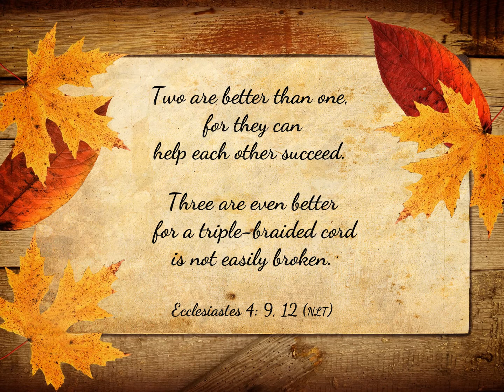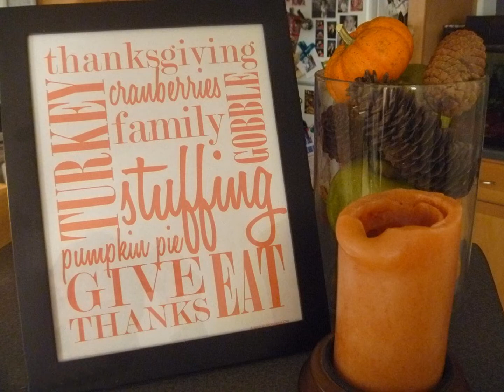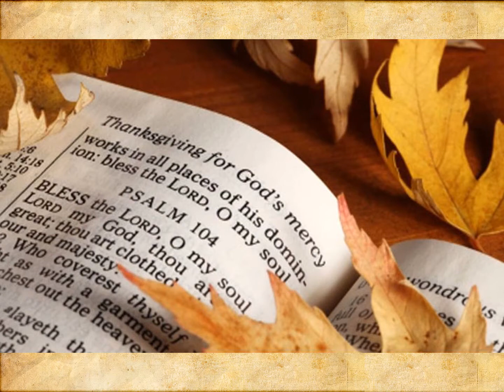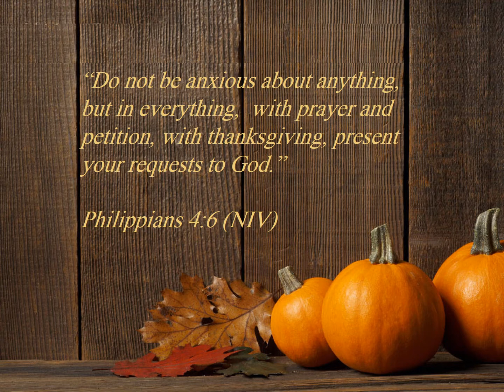Thanksgiving Greeting 2015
This is a Thanksgiving Greeting that I put together several years ago for the friends of Friendship Parish, three small western Pennsylvania Presbyterian Churches who have worshiped together for the past 52 years.  Each year I update it with the current date.  This year, the video has been updated to reflect a significant change to the Friendship Parish.  Our three small churches are joining together to form one new church.  We are in the transitional process right now.  With God's blessing we will be Friendship Presbyterian Church very soon.  Happy Thanksgiving to our church family and friends.